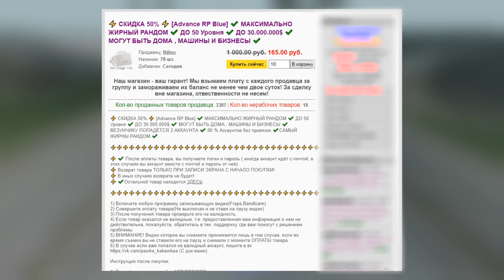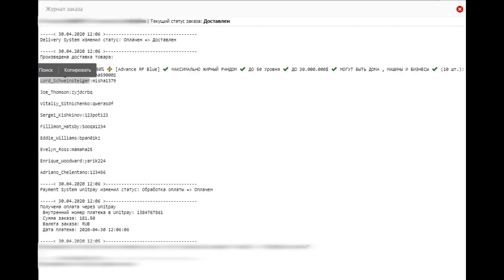КУПИЛ 10 ЖИРНЫХ РАНДОМ АККАУНТОВ! ADVANCE RP!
НАБЕРЕМ 100 ЛАЙКОВ И ВЫЙДЕТ РОЛИК В КОТОРОМ Я КУПЛЮ 100 АККАУНТОВ!

IP ADVANCE RP LIME: 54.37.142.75:7777
Мой ник: Lmike_Guantanamera ( при получении 5 лвл 100.000$ при получении 6 лвл еще 100.000$ )